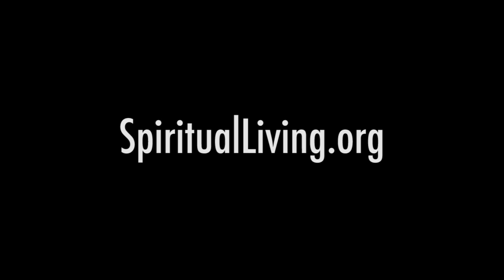Rev. Michael Ingersoll's Farewell Flash Mob - New York, New York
Wonderful Rev. Michael moved on from working at CSLseattle to a new endeavor in New York. Our congregants created a fun flash mob to send him off in style.